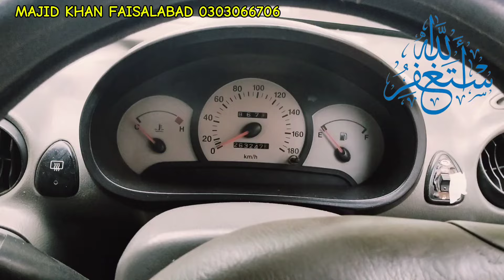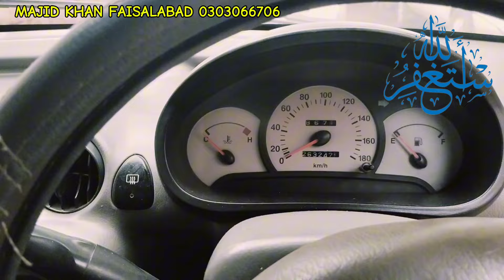HOW TO Hyundai Santro Five volts are NOT WORKING OUT ECM REPAIR VERY EASY URDU HINDI